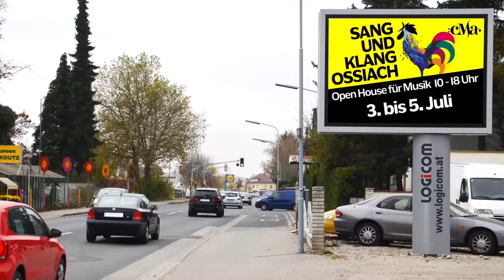CMA - SANG UND KLANG Ossiach - Tagtraeumer